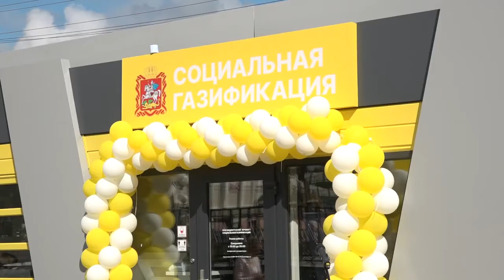Заседание совета депутатов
Муниципальные депутаты на очередном заседании совета обсудили бюджет на текущий и два последующих года. Большинством голосов он был принят.